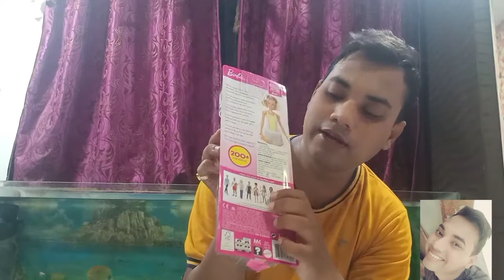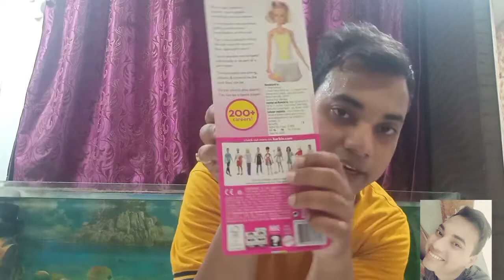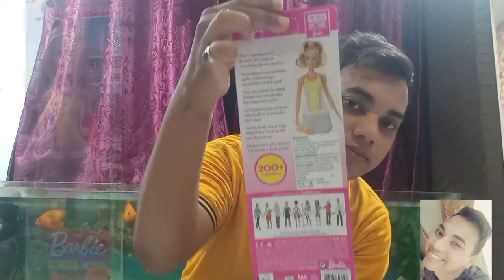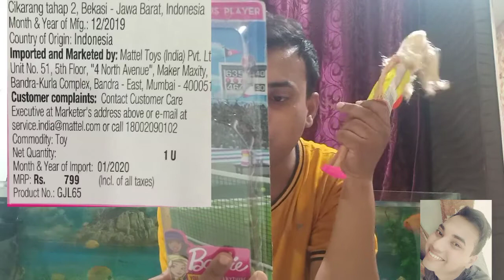Barbie career doll tennis player/Barbie doll tennis player Unboxing/Barbie tennis player review/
❤️ Amar Dharkar.

Barbie doll tennis player Unboxing and review, Barbie career doll tennis player Unboxing and review, Barbie tennis player, Barbie sports, Barbie basic doll, Barbie fashanista doll, Barbie doll 2021